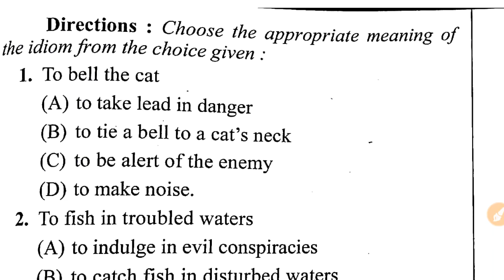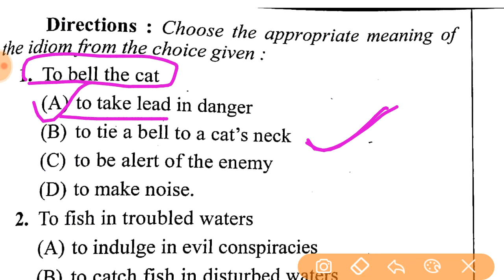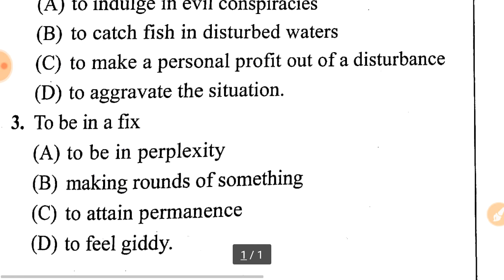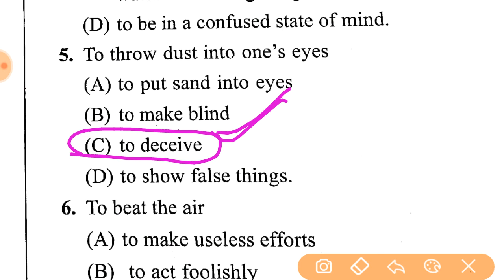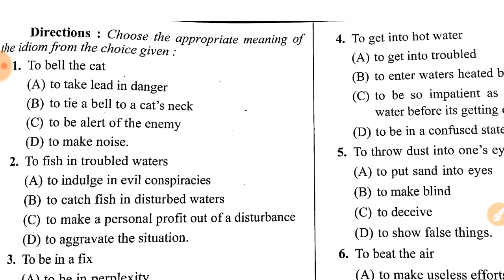Air force (X&Y) Important Idioms/Phrases 01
Mission to complete syllabus for IAF in one month...